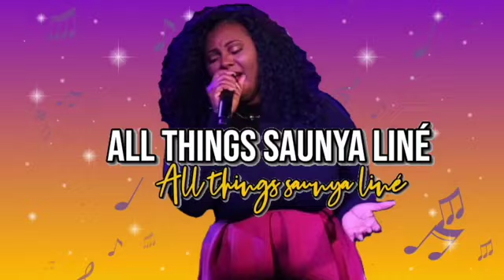How I Became A Singer (StoryTime) - My 5 Favorite Moments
Sharing my 5 favorite moments of How I Became A Singer. Singing  is my life and I hope you enjoy this storytime video. Use the comment section below to share your thoughts.

FACEBOOK: All Things Saunya Liné

LOCATION: Tennessee
BIRTHDAY: January 1982
WEDDING ANNIVERSARY: January 2007
ETHNICITY: African American

-EQUIPMENT-
CAMERA: Zoom Q8
LIGHTS: GVM
MICROPHONE: Comica CVM-M-01
VIDEO SWITCHER: Black Magic ATEM Mini Pro
GREEN SCREEN: Neewer
RING LIGHT: Mksutary

-EDITING SOFTWARE-
iMovie and Final Cut Pro